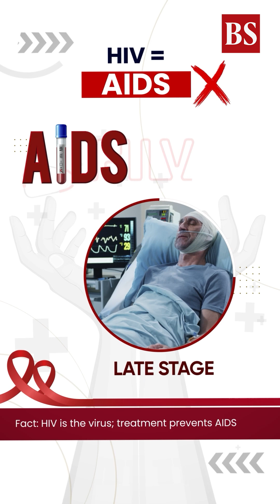HIV Myths Busted: Transmission, Pregnancy, PrEP & Treatment Explained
Can HIV spread through hugs or mosquitoes? Can herbal remedies cure it? In this episode of our fact-check series, an infectious disease specialist debunks common myths about HIV transmission, pregnancy, PrEP, breastfeeding and treatment, and explains what truly keeps people safe.

Want access to Business Standard’s premium insights? Join our exclusive LinkedIn communities and connect with top voices in the BFSI space—on topics that matter to you!